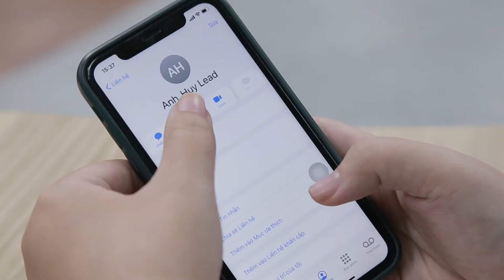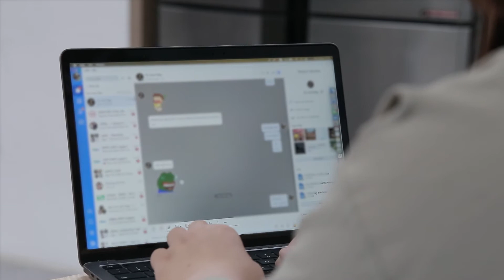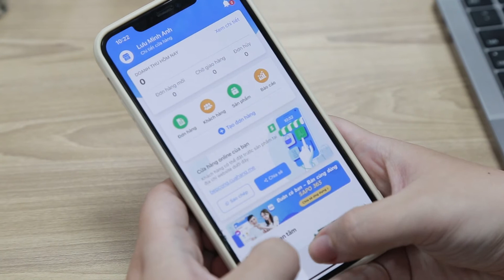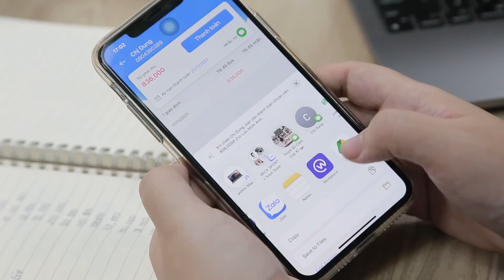Bí kíp "nợ nào cũng đòi được" dành riêng cho chủ shop bán hàng online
Từ trước đến nay, thu hồi nợ chưa bao giờ là công việc dễ dàng đối với bất kỳ chủ shop bán hàng online nào. Qua video này, Sapo sẽ chia sẻ với các bạn cách 3 bí kíp thu đòi nợ vô cùng đơn giản, hữu hiệu mà không ảnh hưởng đến hòa khí hai bên.
- Không đòi nợ vào mùng 1
- Đòi nợ đa kênh
- Sử dụng văn mẫu đòi nợ

Tuy nhiên, nếu chủ shop online đã quá “ngán ngẩm” với sự bất tiện của các hình thức đòi nợ theo kiểu truyền thống thì ứng dụng Sapo 365 được xem là giải pháp tối ưu nhằm hỗ trợ các chủ shop trong quá trình thu hồi nợ:
- Ứng dụng giúp tự động ghi lại giá trị của các đơn hàng chưa thanh toán thành các khoản nợ của khách hàng trong mục "sổ nợ"
- Chủ shop kinh doanh sẽ chủ động nắm được thời gian trả nợ thông qua tin nhắn nhắc nợ qua Zalo, Messenger, SMS,. một cách "tinh tế".
- Nhanh chóng xem báo cáo lịch sử giao dịch thông qua bảng thống kê khoản nợ đã trả, đã nhận theo từng khách hàng và thời gian cụ thể

Nếu bạn là người bán hàng nhỏ, bán tập trung trong các chung cư, khu dân cư, chủ tạp hóa nhỏ,... và chưa có nhu cầu dùng phần mềm trả phí chuyên nghiệp thì Sapo 365 chính là lựa chọn hàng đầu dành cho bạn.
➤ Đăng ký theo dõi Sapo để nhận được những video mới nhất từ Sapo